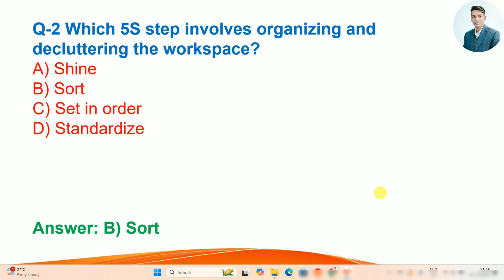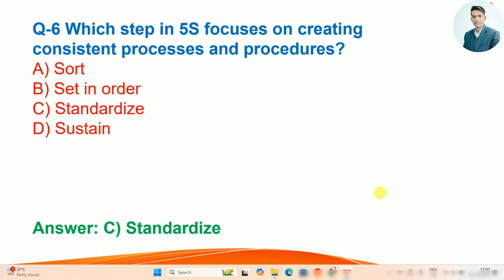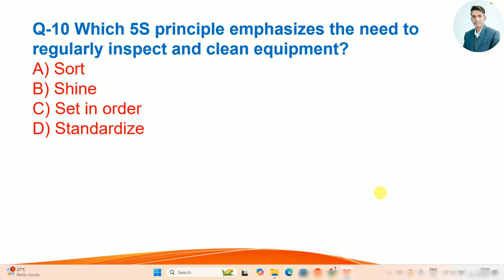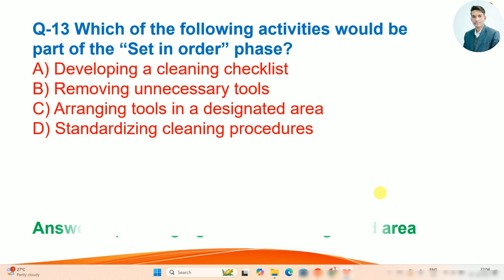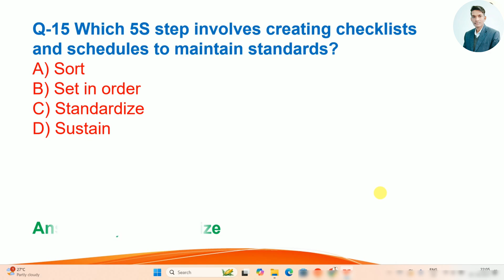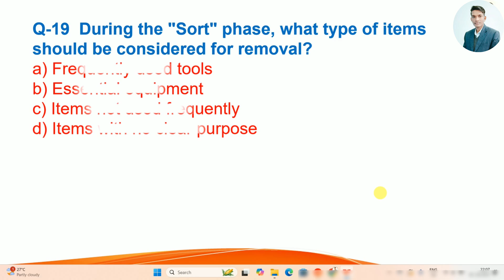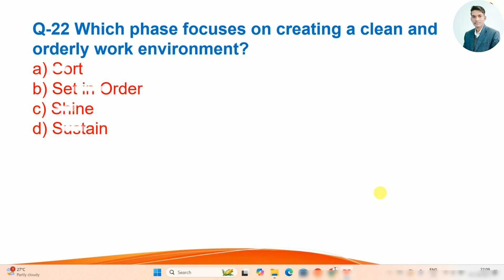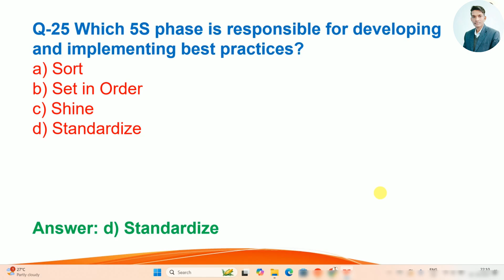"5S Interview Questions You Need to Know: CNC Operators, Setters, and Programmers Edition"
Hello friends ,
In this video we will discus about to "Top 5S Interview Questions for CNC Operators, Setters, and Programmers: Tips for Success!" "Essential 5S Interview Questions for CNC Operators, Setters, and Programmers: How to Prepare!" "Mastering 5S: Key Interview Questions for CNC Operators, Setters, and Programmers" "5S Interview Questions for CNC Roles: What Operators, Setters, and Programmers Need to Know""5S Interview Questions You Need to Know: CNC Operators, Setters, and Programmers Edition" Are you preparing for an interview as a CNC Operator, Setter, or Programmer? Understanding 5S methodology is crucial for excelling in these roles. In this video, we dive into the top 5S interview questions you might encounter and provide expert tips on how to answer them effectively. Whether you're new to 5S or looking to refresh your knowledge, this guide will help you showcase your skills and stand out in your interview. Don’t miss out on these valuable insights to boost your chances of success!

👉 What You'll Learn:

Key 5S concepts relevant to CNC roles
Common interview questions and best practices for answering
How to demonstrate your 5S knowledge and practical experience